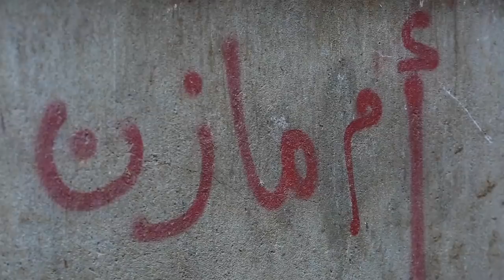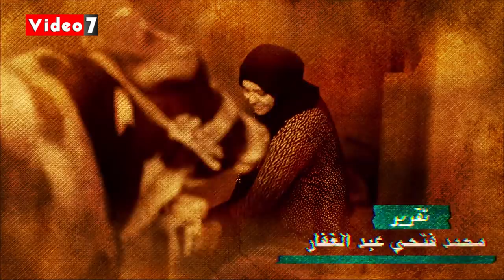الجزارة الكيوت: مانيكيرى الدم .. وهجمة التور بموتة